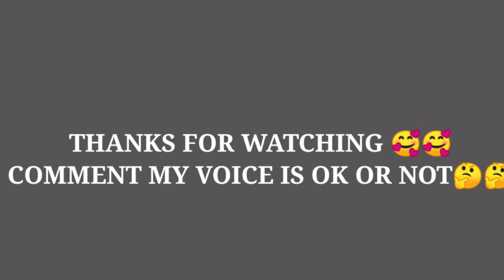MOBILE PLAYER VS PC PlAYER BARATH 1VS1 ROOM MATCH ||VOICE REVEAL IN VIDEO|| INSPIRATION VICKY999🥰🥰🥰